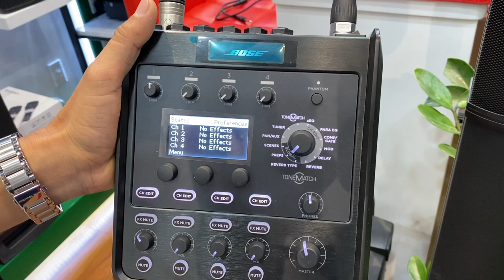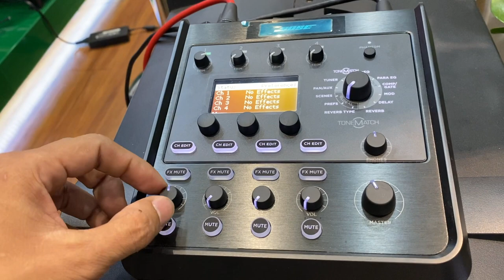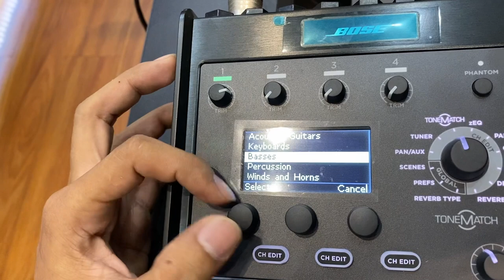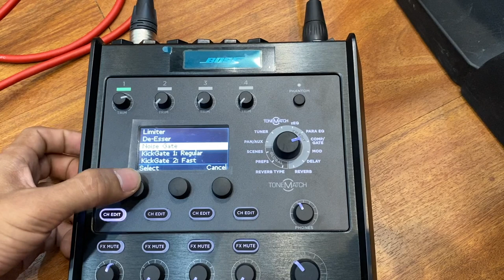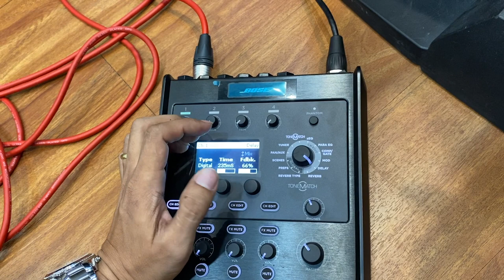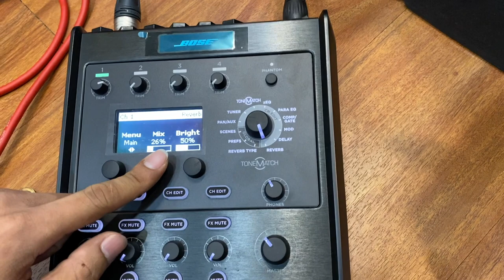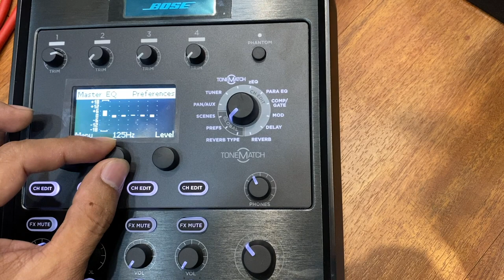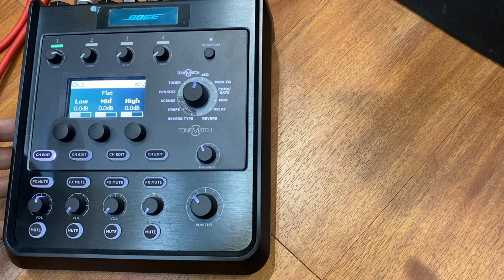MIXER DIGITAL - [BOSE TONEMACTH T4S] Hướng Dẫn Cân Chỉnh Hát Karaoke Cực Hay hơn Vang Số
- Videos này Thiên Vũ xin gửi các quý khách hàng, hướng dẫn các bạn đã và đang sở hữu mixer digital bose tone mact T4s này. Sử dụng và áp dụng được cho nhiều dòng Loa  và các hệ thống Karaoke khác.